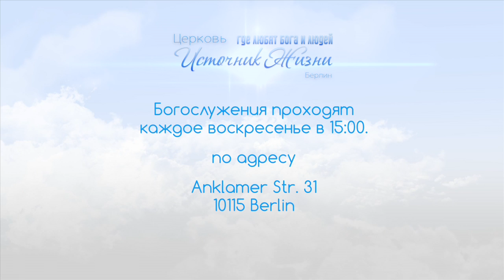Свидетельство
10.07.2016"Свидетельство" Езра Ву